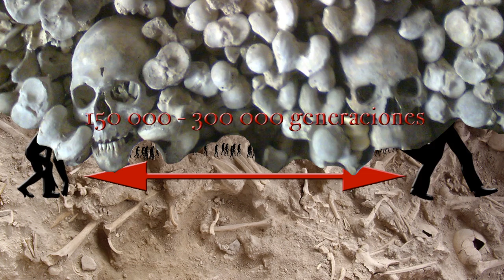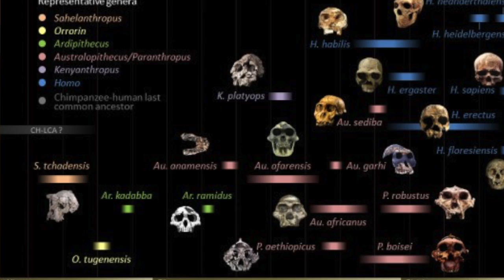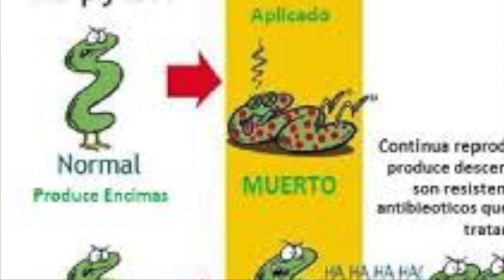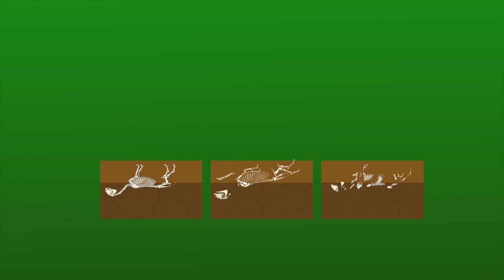Explicando la Evolución, 2ª parte: ¿Qué pasa con los huecos en la secuencia?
Este video que os presento hoy es el segundo de los tres que haré «Explicando la evolución».

En ellos pretendo explicar algunos de los conceptos básicos de la biología evolutiva que en muchos casos alguna gente, por ignorancia o por intención deliberada, desconoce.

¿Qué pasa con los huecos en la secuencia del registro fósil?

Categorías: Ciencia, Evolución, Paleontología, Escepticismo científico.